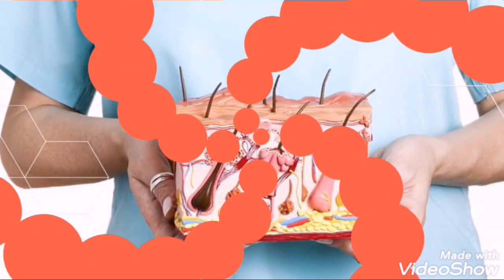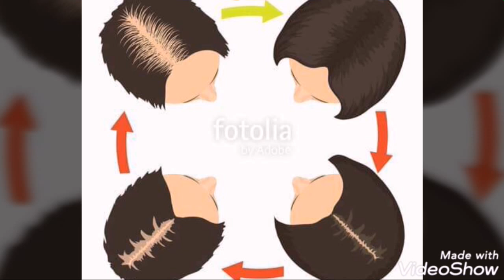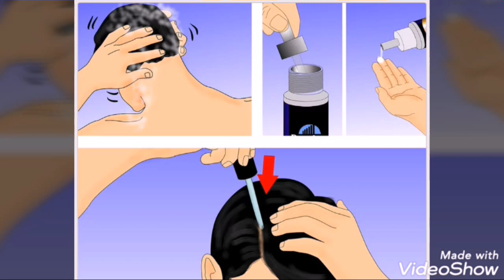مينوكسيديل 👹 هتستخدميه طول عمرك 😧 لو وقفتيه شعرك هيقع 😱 هيزود شعر الوجه 😵 Minoxidil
المينوكسيديل 👹 هتستخدميه طول عمرك 😧 لو وقفتيه شعرك هيقع 😱 هيزود شعر الوجه 😵 Minoxidil
الصلع الوراثي
تساقط الشعر الوراثى